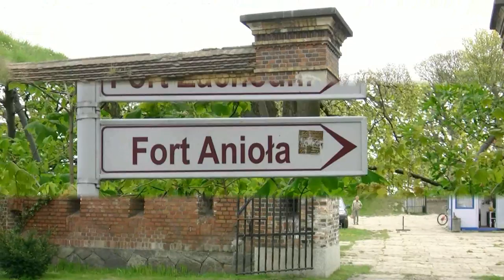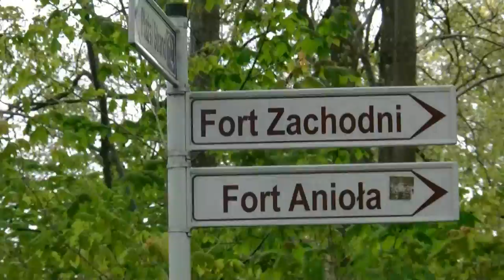Ciekawe miejsce : Fort Zachodni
Ciekawe miejsce Fort Zachodni w Świnoujściu. Jeżeli nie przyjechaliśmy tylko na plażę, to warto się wybrać do tego pruskiego fortu, aby zobaczyć jak wyglądały kiedyś fortyfikacje broniące tej okolicy.

Część została dobudowana przez Niemców, a po wojnie stacjonowała tutaj Armia Radziecka. Teraz miejsce jest dostępne dla turystów, wprawdzie trzeba kupić bilety, ale naprawdę warto.

Z centrum miasta idziemy ulicą Uzdrowiskową, a sam Fort mieści się na Jachtowej 1